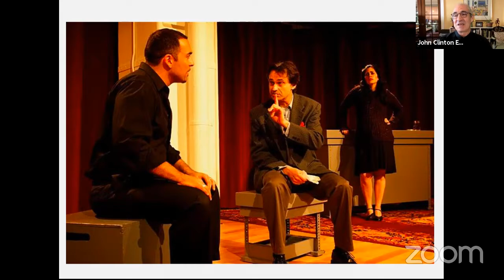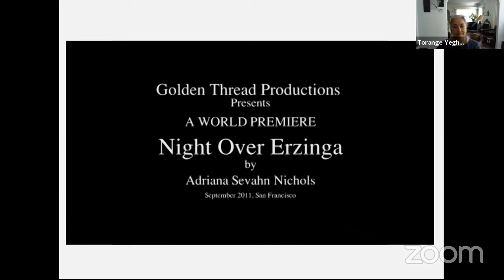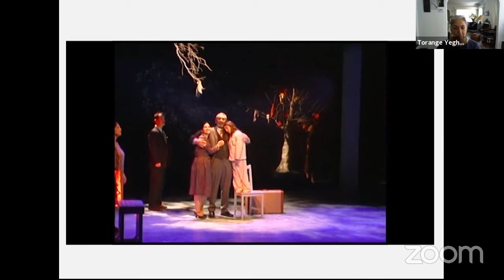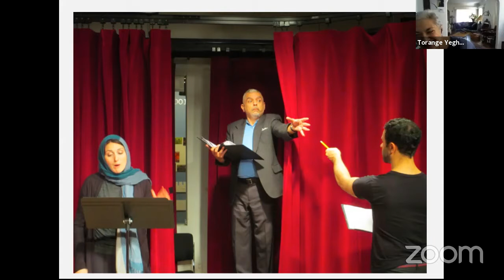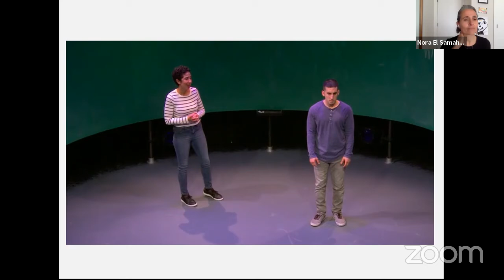NO SUMMARY: John Eisner, Jamil Khoury, & Torange Yeghiazarian at Golden Thread on Fri 26 March 2021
Golden Thread Productions presents NO SUMMARY: a conversation with with John Eisner, Jamil Khoury, and Torange Yeghiazarian livestreaming on the global, commons-based, peer produced HowlRound TV network at howlround.tv on Friday 26 March 2021 at 11 a.m. PDT (San Francisco, UTC -7) / 1 p.m. CDT (Chicago, UTC -5) / 2 p.m. EDT (New York, UTC -4).

Golden Thread Productions’ NO SUMMARY series returns with a conversation with John Eisner, Jamil Khoury, and Torange Yeghiazarian, the founders of Middle East America: A National New Plays Initiative (MEA). They will discuss the program’s lasting impact and the future of Middle Eastern American theatre. Launched in 2008 by The Lark, Silk Road Rising, and Golden Thread, the program supported the development and production of new work such as Night Over Erzinga by Adrianna Sevahn Nichols, and We Swim We Talk We Got to War by Mona Mansour. Golden Thread’s Nora El Samahy will facilitate.

Golden Thread Productions is the first American theatre company devoted to plays from or about the Middle East. For 25 years, Golden Thread has created artistic excellence with plays that defy stereotypes, and engage diverse communities. Golden Thread has served over 50,000 audience members, premiered more than 100 new plays, including seven plays for young audiences, and has employed more than 1,000 artists, many from underrepresented communities.

NO SUMMARY is a curated online series that invites artists of Middle Eastern and North African heritage to discuss the many layers of their identity and how it impacts their work and artistic choices. For more information and links visit Golden Thread's website.